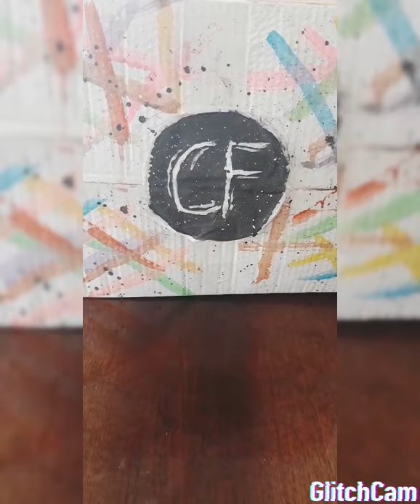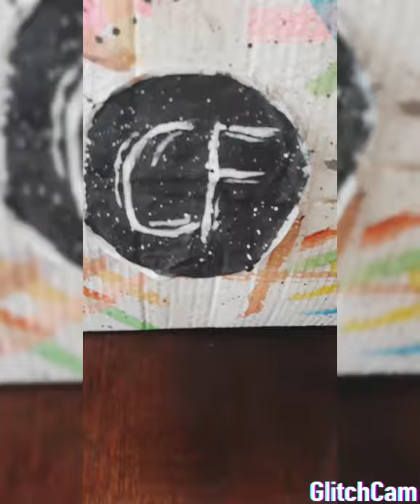Qutuda nə var Challenge❔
Dostlar biz bu videoda çox əyləndik . Kanalımıza abonə olub like atmağı unutmayın🙂🙂🙂